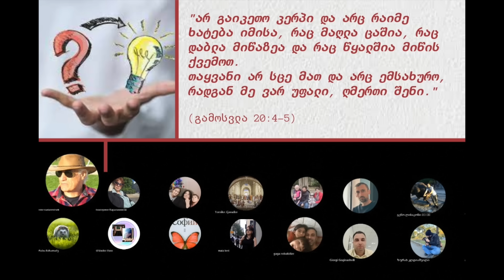რას გვეუბნება ბიბლია პირჯვრისწერაზე, ჯვრის ტარებაზე,ხატებზე, საკურთხებსა და გარდაცვლილთათვის ლოცვაზე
თეოფილე მალაქიას სკაიპ-ლექციებიდან.
(მსმენელთა მონაწილეობით)
26 ივლისი, 2024 წელი.